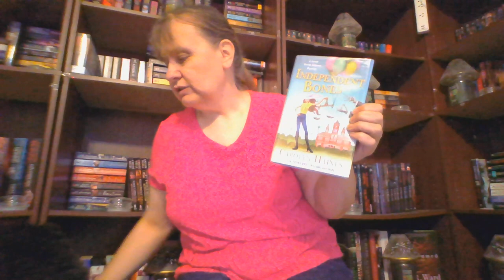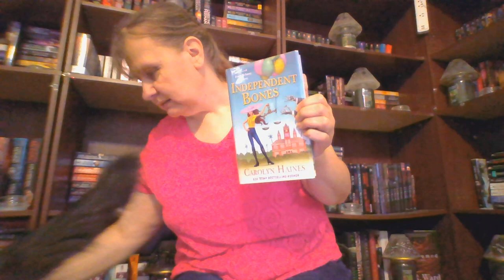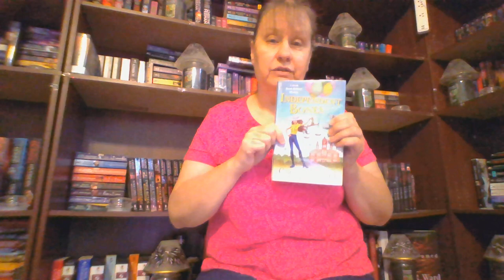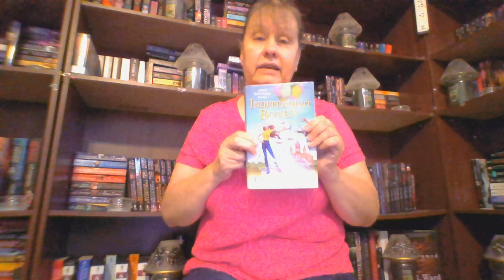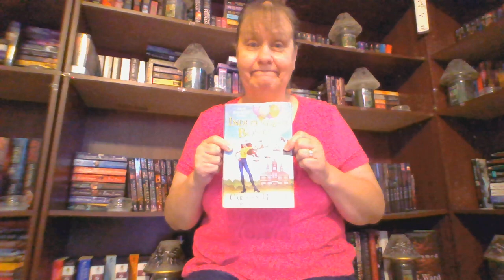Independent Bones Sarah Booth Delaney Series Book 23 Carolyn Haines review cozy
@DeluiseBookSeries4821 Tinkie is about to give birth! Sweetie pie takes a bullet.
THEM BONES
BURIED BONES
SPLINTERED BONES
CROSSED BONES
 HALLOWED BONES
BONES TO PICK HAM
BONES WISHBONES
GREEDY BONES
BONE APPETIT
BONES OF A FEATHER
BONEFIRE OF THE VANITIES
SHORTY BONES
SMARTY BONES
BONE A FIED DELICIOUS
 BONES ON THE BAYOU
BOOTY BONES
BONE TO BE WILD
GURU BONES
JINGLE BONES
ROCKABYE BONES
BONES AND ARROWS
STICKS AND BONES
CHARMED BONES
CLACKING BONES
A GIFT OF BONES
GAME OF BONES
ENCHANTED BONES
THE DEVIL'S BONES
A GARLAND OF BONES
INDEPENDENT BONES
LADY OF BONES
BONES OF HOLLY
TELL TALE BONES